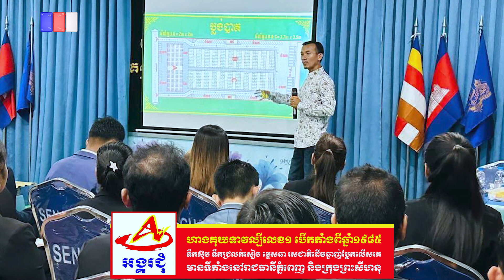តិចអត់ដឹងថា ផ្សារដើមគថ្មី នៅលើផ្លូវវេងស្រេង ឯកឧត្តម ដួង ដារ៉ា បានអញ្ជើញមកទស្សនៈកិច្ចកាលពី..QCN, Kh.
តិចអត់ដឹងថា ផ្សារដើមគថ្មី នៅលើផ្លូវវេងស្រេង ឯកឧត្តម ដួង ដារ៉ា បានអញ្ជើញមកទស្សនៈកិច្ចកាលពីប៉ុន្មានថ្ងៃមុន។